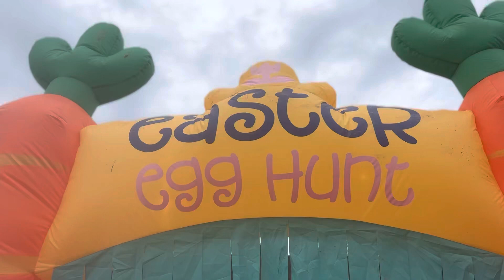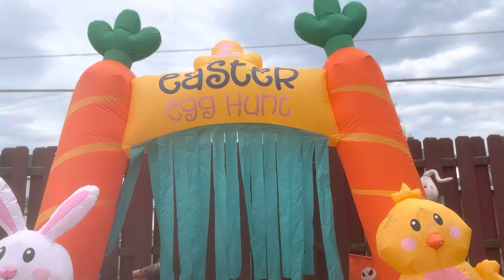2HOMIES: Inflatables Of Terror￼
Roman finds a strange kid with a lot of inflatables￼.